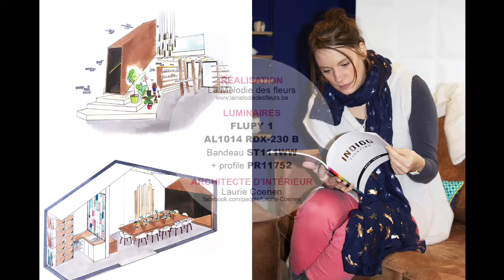Légère, la suspension FLUPY apporte un côté chaleureux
Luminaires Indigo Lighting: FLUPY 1, AL1014 RDX-230 B, Bandeau ST111WW + profile PR11752.
Réalisation: La mélodie des Fleurs (Libin, Belgique).
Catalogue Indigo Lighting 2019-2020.